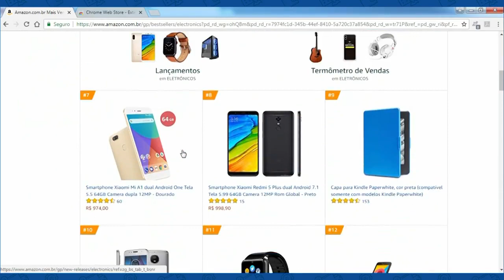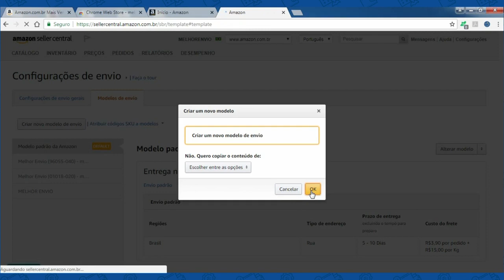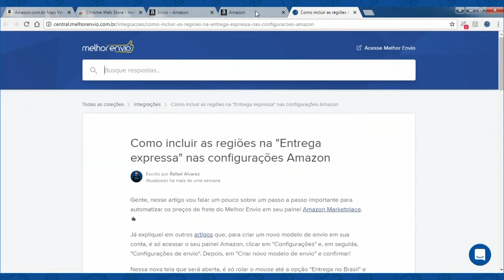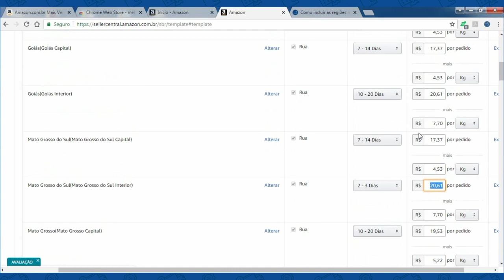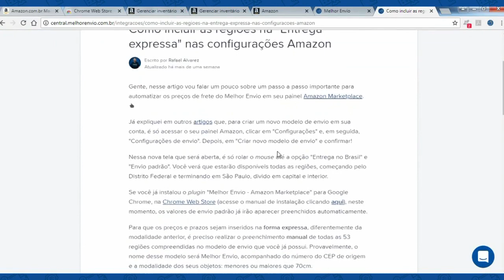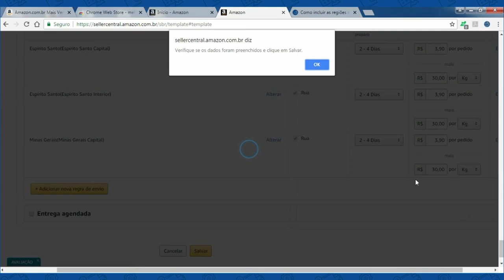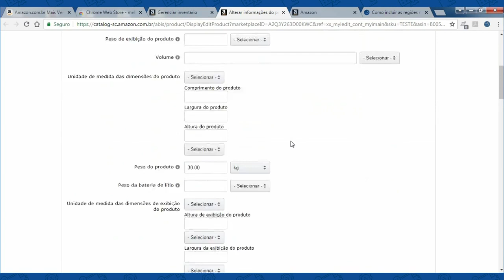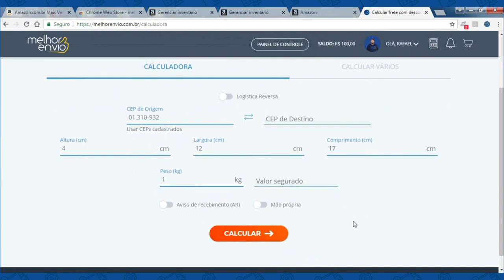COMO PREENCHER FRETE NA AMAZON EM POUCOS CLIQUES PLUGIN MELHOR ENVIO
ACESSE ABAIXO:
TREINAMENTO GRATUITO SOBRE MERCADO LIVRE E LOJA VIRTUAL (+80 AULAS):

O Melhor envio lançou um Plugin para você conseguir preencher em poucos cliques o  Cliente melhor envio consegue gerar a sua tabela de frete para a AMAZON.

Não precisa mais ficar copiando e colando valores.